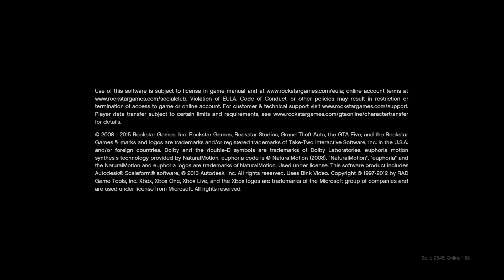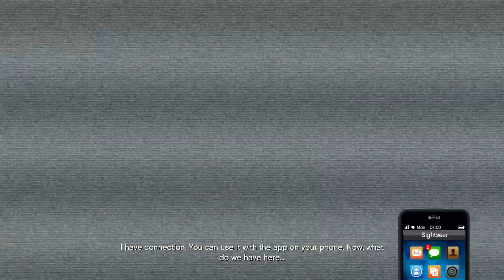Your Average Daily GTA Online Things